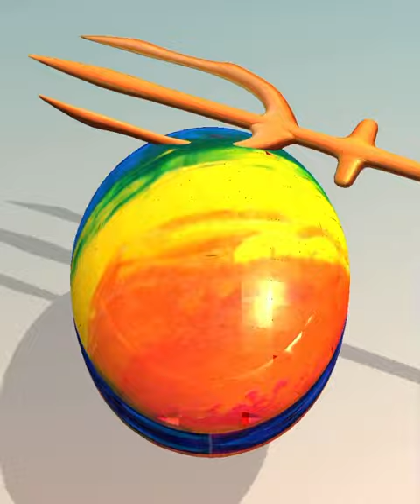Soap cutting ! Relaxing sounds! Satisfying ASMR Video!